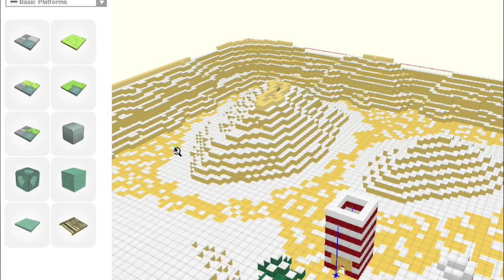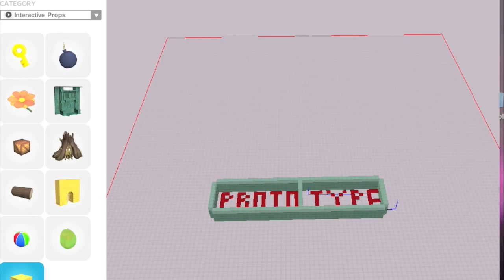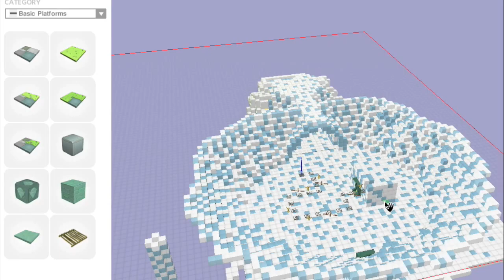Prototype's Bag of Presents Trailer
Wanna know more about Prototype's Bag of Presents?

This is a series of 5 levels in Atmosphir... Can you beat them?